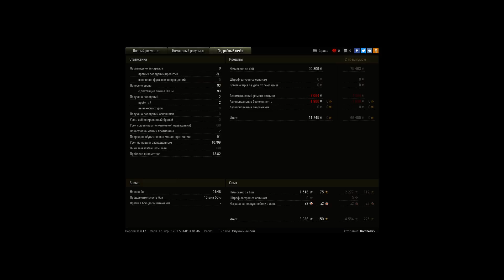10799 по засвету на ЛТТБ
Игрок: RamzesRV
10799 по засвету на ЛТТБ